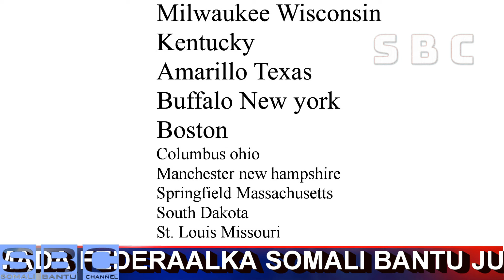Somali Bantu Women Group Ayaa Gargaar Gaarsiiyeen Ciidamada Federaalka Somali Bantu Jubaland.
Wariye Mukuy. Ururka Mamoyinka Somali Bantu Women Group Ayaa Mucaawino Gaarsiiyeen Ciidamada Federaalka Somali Bantu Jubaland.